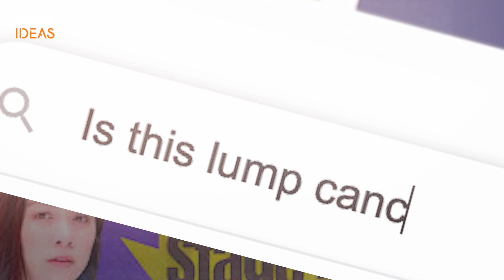Three things that WON'T give you cancer | BBC Ideas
There’s lots of myths around what can cause cancer – from burnt toast, to sugar to mobile phones. What’s the truth?